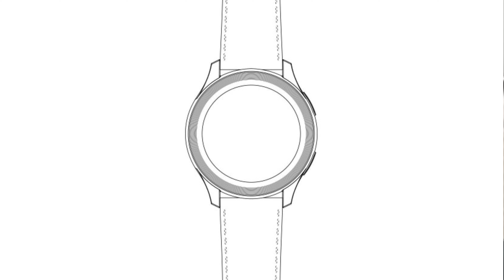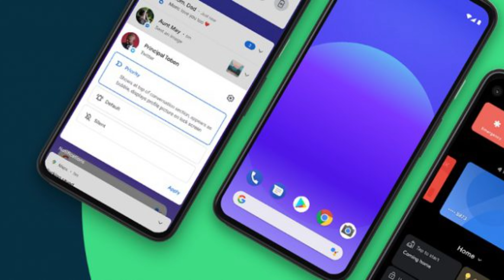Τα νέα στα γρήγορα 17/02/2021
Λίγες οι ειδήσεις και στα μέσα της εβδομάδας. Η xiaomi ξεκαθάρισε ότι το επόμενο Redmi Note 10 θα παρουσιαστεί στις 4 Μαρτίου. Οι πληροφορίες θέλουν το Smartphone να έχει τον Snapdragon 750G στο εσωτερικό του και κάμερα των 108mp. Περισσότερες πληροφορίες για τις δύο εκδόσεις του Galaxy A52 με και χωρίς 5G. Η ακριβότερη θα έχει επίσης τον Snapdragon 750G επεξεργαστή της Qualcomm, και η 4G έκδοση θα χρησιμοποιεί τον Snapdragon 720G. AMOLED οθόνη και στις δύο εκδόσεις, με 90Hz ρυθμό ανανέωσης και βασική κάμερα στα 64mp. Η onePlus ετοιμάζει το δικό της Smartwatch και έχουμε σε "σκίτσο" μια πρώτη εικόνα για τον σχεδιασμό του. Η Microsoft κάνει επιτέλους διαθέσιμη τη σουίτα του Office για iPadOS και σχεδιασμένη για την μεγαλύτερη οθόνη των iPad της Apple, ενώ προσπαθεί να αναβαθμίσει τον Edge Browser με ένα ξεχωριστό Mode για παιδιά.